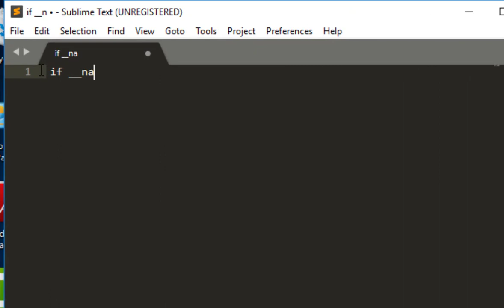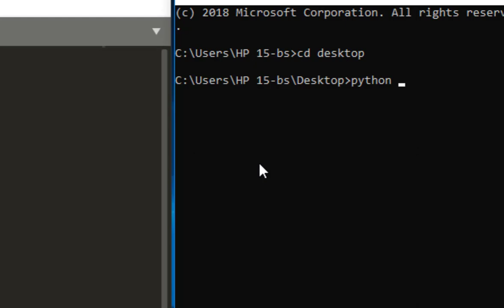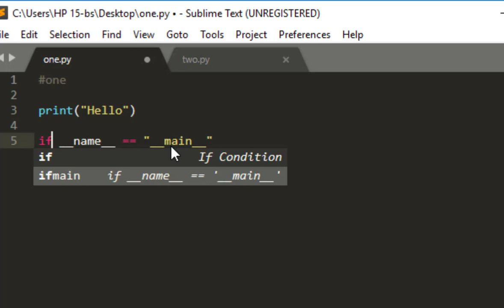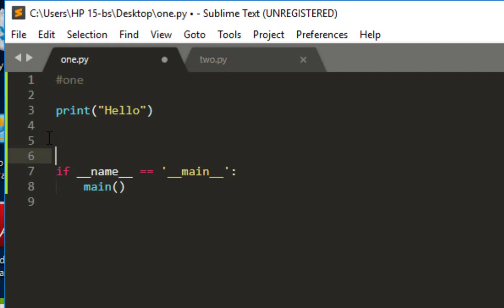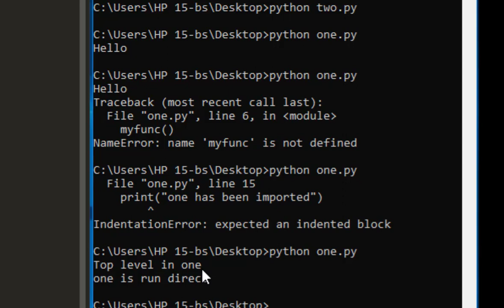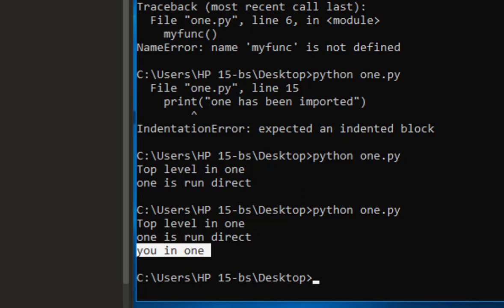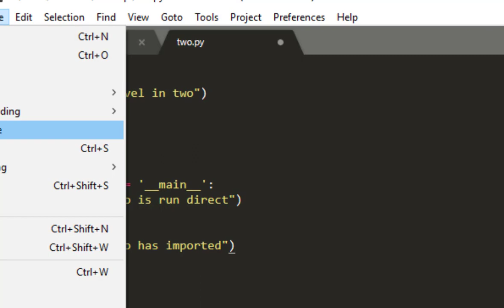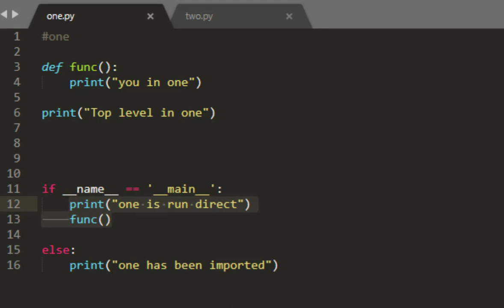076 name==main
تعلم البرمجة بلغة بايثون بالعربي
درس من دروس كيف تبرمج بلغة البايثون
للحصول على شهادة قم بالتقديم عبر شبكة أخطبوط التعليمية